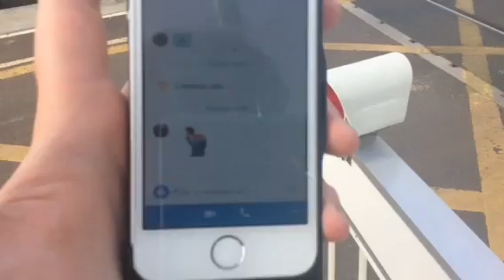Rowston north level crossing (lincs) Thursday 25.6.15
Video 3 and that's it till hopefully tomorrow